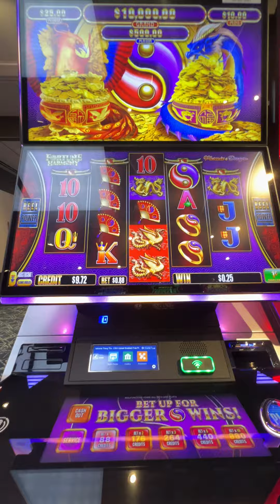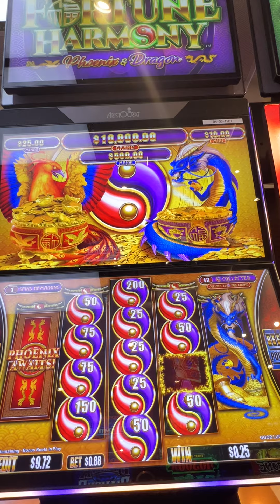Phoenix & Dragon slot win